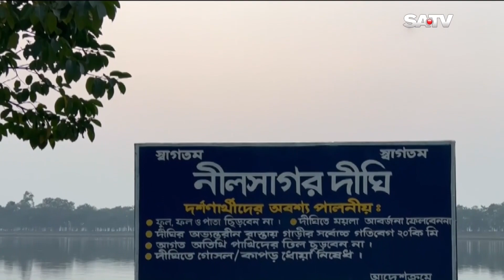নীলসাগরে জলকেলি আর খুনসুটিতে ব্যস্ত অতিথি পাখি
SATV Location:
Bangladesh